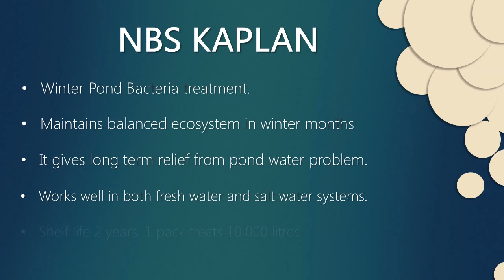NBS Kaplan - Winter Pond Bacteria for Clean Clear Pond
NBS KAPLAN, winter Pond Bacteria boosts the population of beneficial nitrifying bacteria in the pond when they at the lowest during winters. NBS KAPLAN helps to maintain balanced ecosystem of pond and lakes.